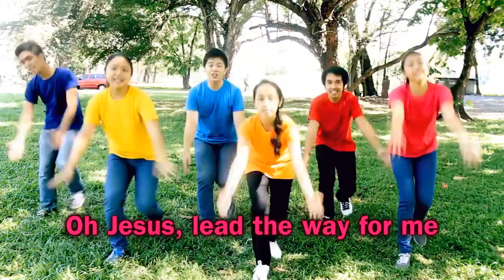I'll Follow Jesus Dance YouTube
Thành công lớn nhất của ma quỷ ngày này là làm cho mọi người không tin có sự tồn tại của ma quỷ. Để mọi người chủ quan và điều quan trọng hơn là không tin vào Chúa, vì nếu ko có ma quỹ cám dỗ thì đâu có cần chúng ta gắn kết vào sức mạnh và tình thương của Chúa. Mọi người hãy cảnh giác và nhắc nhở nhau chạy đến với Chúa để chống lại ma quỷ vì sức của chúng ta không là gì so với các thần dữ đó cả. Nguyện xin Thiên Chúa ban sức mạnh và thần trí của Chúa cho chúng con để chúng con thắng vượt mọi cám dỗ và xin Thiên Thần Bản Mệnh chiến đấu cùng với chúng con trong mọi hoàn cảnh. Và cho chúng con luôn biết tuyên xưng Chúa ra trước mặt người đời vì Chúa đã phán: "Ai tuyên xưng Ta ra trước mặt người đời thì Ta sẽ tuyên xưng người ấy ra trước mặt Cha Ta Đấng Ngự trên Trời. Còn ai dấu Ta trước mặt người đời, thì Ta sẽ dấu người ấy trước mặt Cha Ta Đấng Ngự trên Trời." AMEN.